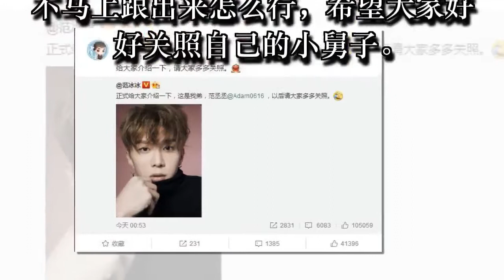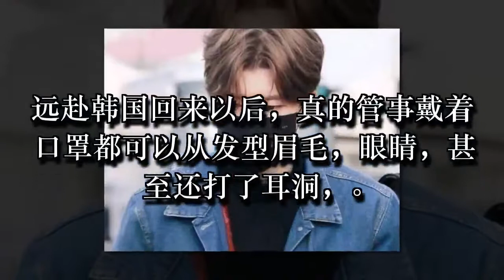范冰冰: 这是我弟弟范丞丞 网友: 你缺弟媳吗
范冰冰的弟弟，范丞丞，最近要参加一档综艺节目《偶像练习生》，因此远赴韩国经过秘密的改造即将回国。

而弟弟范丞丞也在12月20号开通了微博，而姐姐范冰冰也着重介绍了一下自己的亲弟弟，范丞丞也马上关注了自己姐姐和姐夫李晨。

对于自己家的小舅子范丞丞要出道了，自己的女朋友发出了微博，保驾护航自己的弟弟，作为姐夫的，不马上跟出来怎么行，希望大家好好关照自己的小舅子。

来看看范丞丞还没远处韩国的时候的青涩照片，是不是也心生感慨，小孩子长大的速度也太快了

面对这镜头还是还可爱，的小男孩，你无法想象一个孩子成熟的速度

五官也开始慢慢变得更加立体，身体也长得更加魁梧了，姐姐范冰冰却还是那么漂亮美丽。

不用说，看看他们的父亲就知道，完全就不像他那个年纪的Thanks for watching!